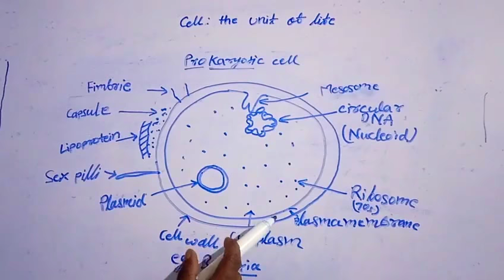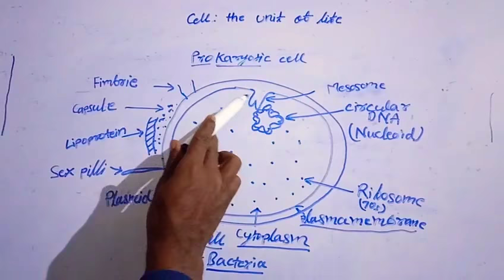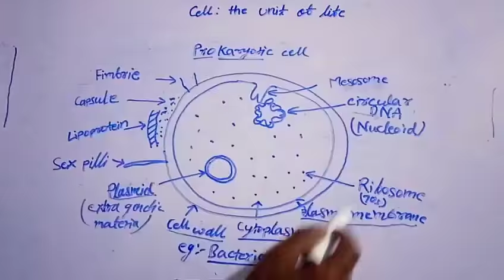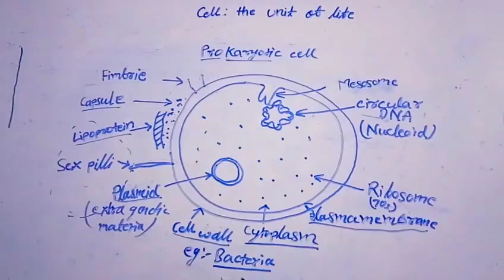Cytology; cell: the unit of life. Part-3 NEET 2018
In this video we will discuss about structure of prokaryotic cell.